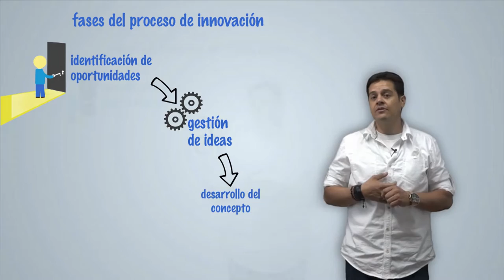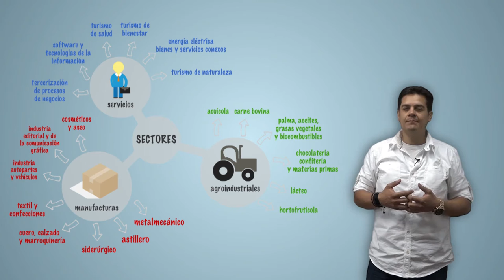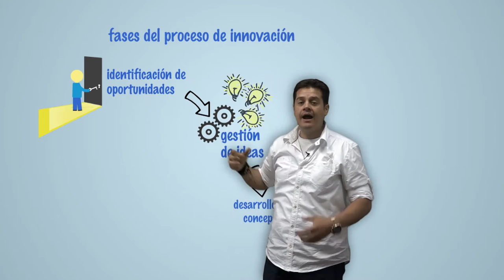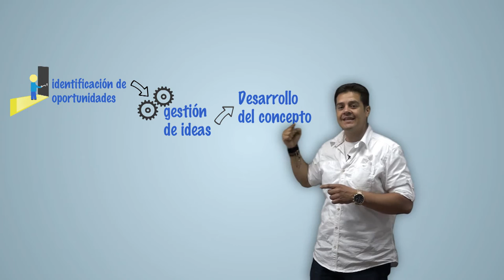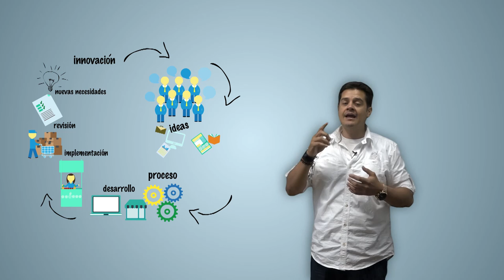Fundamentos de Emprendimiento: La Matriz de necesidades o de generación de ideas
Coordinador

2015